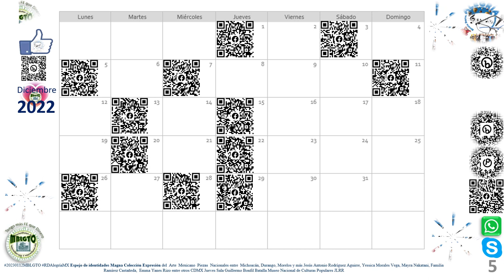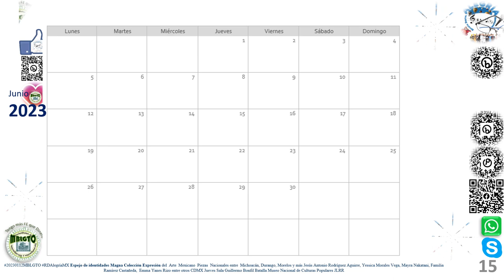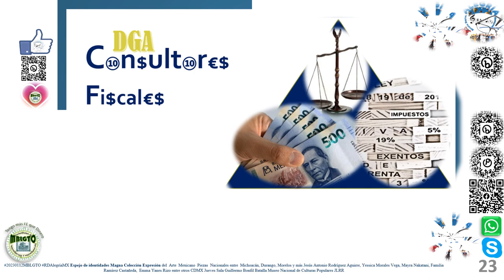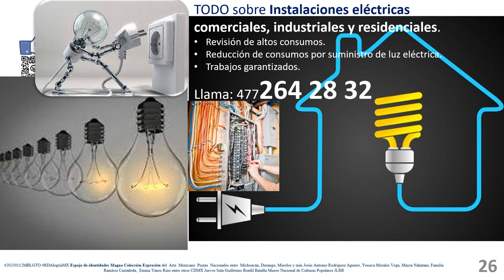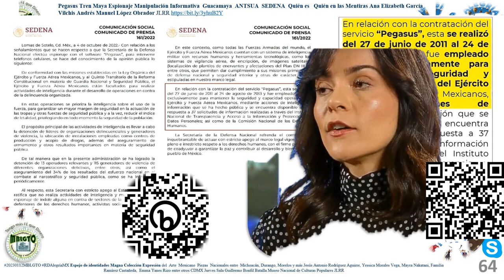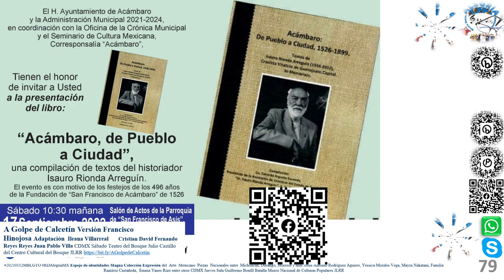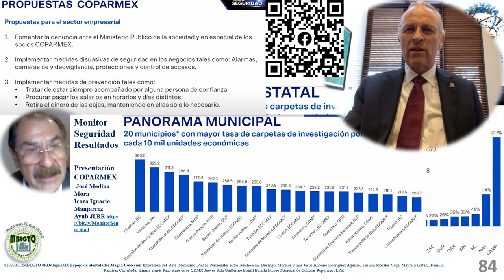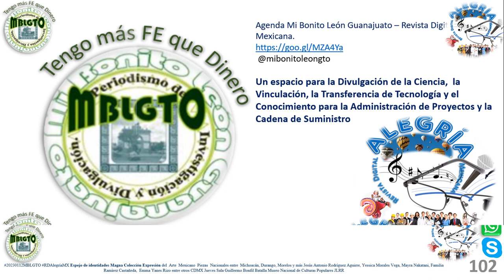Espejo de identidades Magna Colección Expresión del Arte Mexicano JLRR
Espejo de identidades Magna Colección Expresión del  Arte  Mexicano  Piezas  Nacionales entre  Michoacán, Durango, Morelos y más
Jesús Antonio Rodríguez Aguirre, Yessica Morales Vega, Mayra Nakatani, Familia Ramírez Castañeda,  Emma Yanes Rizo entre otros JLRR

Evento:
De Martes a Jueves de 11:00 a18;00 hrs.
De Viernes a Domingo de 11:00 a 19:00 hrs.

Mayores informes enviar mensaje.

Citar fuente: VTTC José Luis Rocha Rodríguez. (2022).   Espejo de identidades Magna Colección Expresión del  Arte  Mexicano  Piezas  Nacionales entre  Michoacán, Durango, Morelos y más Jesús Antonio Rodríguez Aguirre, Yessica Morales Vega, Mayra Nakatani, Familia Ramírez Castañeda,  Emma Yanes Rizo entre otros JLRR. Jueves 12 de Enero de 2023, de Mi Bonito León Guanajuato - Revista Digital Alegría Mexicana Sitio web: